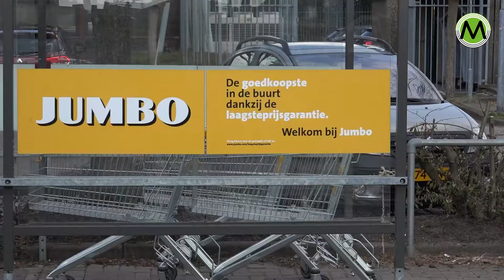Jumbo gaat fors reorganiseren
Bestuurder Margje van der Woude van FNV Handel noemt het ‘belachelijk’ dat 4500 werknemers van Jumbo moeten solliciteren naar een baan in hun eigen bedrijf.
Jumbo maakte deze week bekend dat de organisatie van de winkels anders wordt en dat de functies van afdelingschefs en eerste verkoper komen te vervallen.
Die medewerkers, en dat zijn er bij elkaar dus 4500, moeten binnen Jumbo naar andere banen solliciteren.
Mocht dat een baan zijn met een lager salaris, dan wordt dat gecompenseerd.
Maar de vakbond FNV Handel is het dus volstrekt niet eens met die plannen en raadt medewerkers aan om niet akkoord te gaan met een baan met een lager salaris.